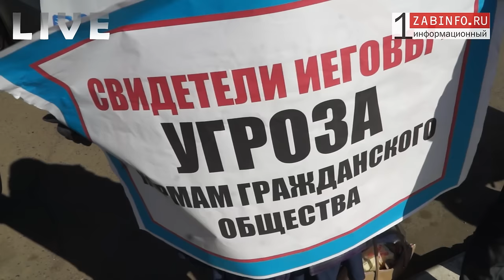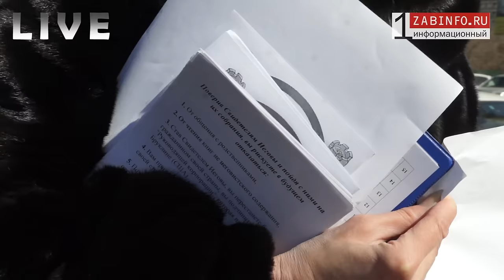Zabinfo.RU: Православные против Свидетелей Иеговы